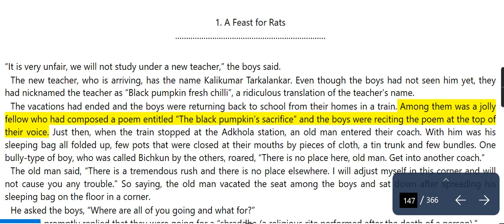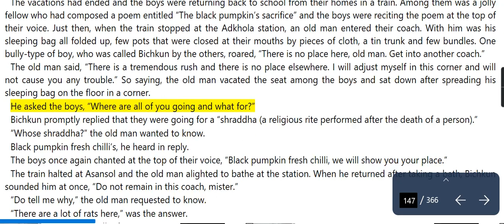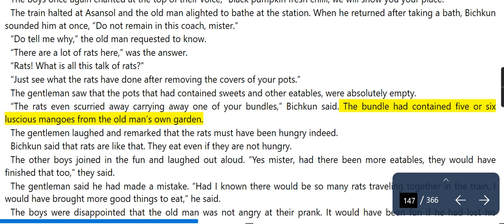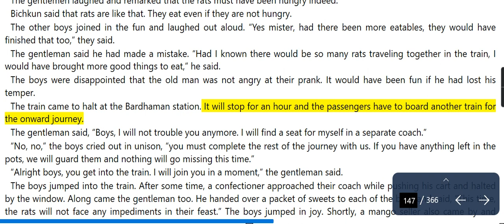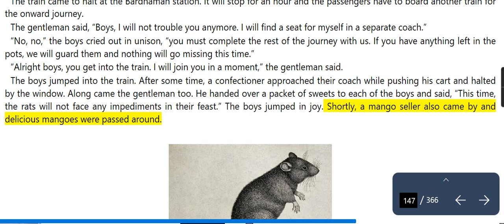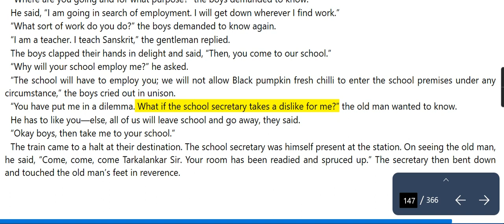A feast for the rats by Rabindranath Tagore